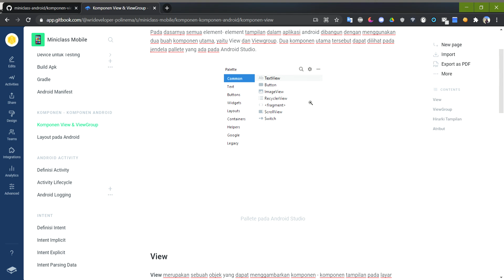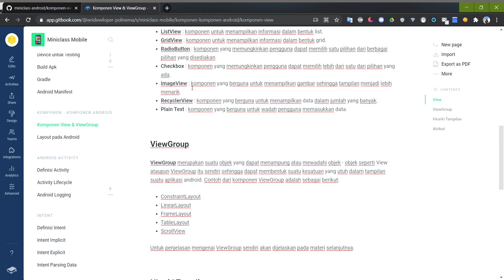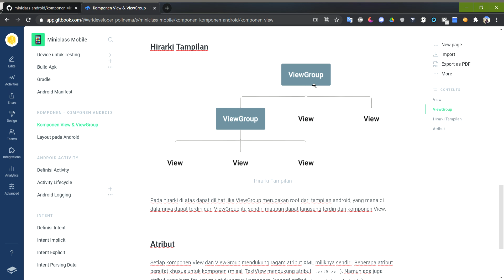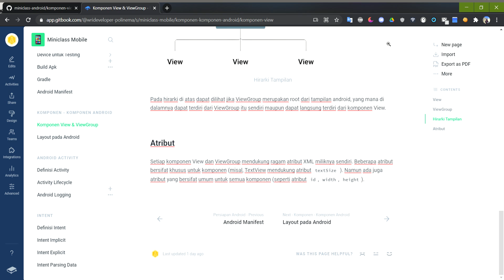Miniclass Mobile Pertemuan 3 - Komponen View (Part 1)